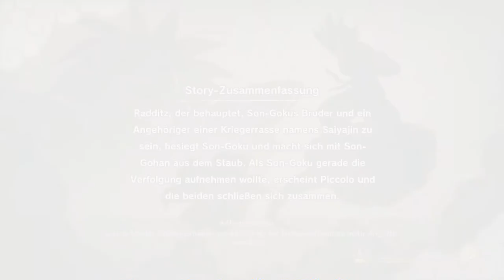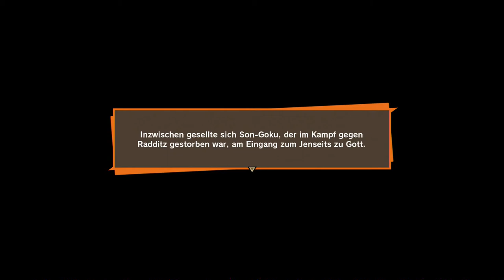#3 Kampf gegen Raditz - Dragon Ball Z: Kakarot (Blind, Deutsch, Let's Play, Playthrough)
Der wird sich bald die Radieschen von unten an sehen.